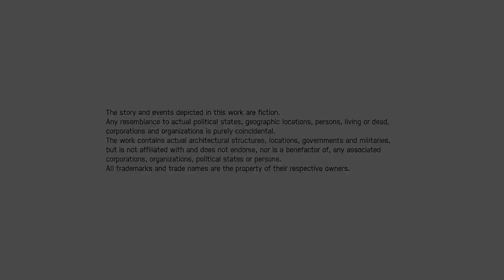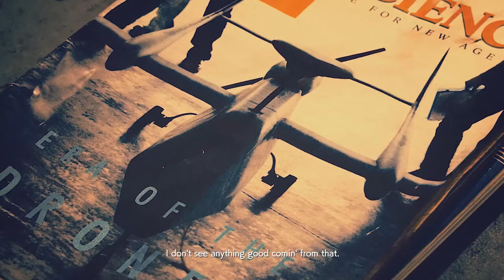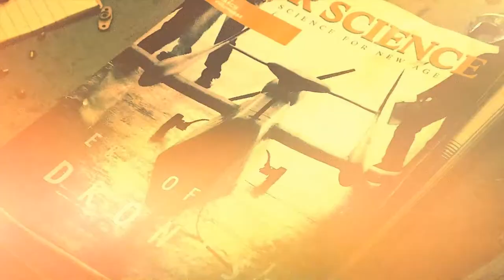ACE COMBAT 7 - When Osea went broke - Mission 1 - ACE difficulty with F-104 *No Commentary*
After a pandemic wiped though the Strangereal, Osea's economy is in complete dismay due to poor pandemic control...
So when a new pilot was reassigned to IUN stationed at Fort Greys AFB... Osea could spare him nothing but an old F-104 "Star Fighter" from many wars ago...  Hope he won't crash it on the way there... (Plus it a Peacekeeping force, they always gets the hand-me-downs...)

Named ACEs: (Scroll down for timestamps)
**You must finish the campaign once, then RE-PLAY the campaign (or re-play each mission in "FREE MISSION" mode to trigger and spawn named ACEs)

Mission 1: Mig-21 "Pyro"
(Can not triggered by F-104, must use an aircraft with muti-AA such as 4AAM/6AAM/8AAM.)

Timestamps:
0:00 - Game Menu and Disclaimer for the whole game
0:14 - Reset Campaign progress (Will not erase unlocked weapons and aircraft).
0:24 - Game Story Intro Video
3:25 - F-104, Cleared for takeoff.
4:55 - Thank you Kazutoki Kono
5:06 - Mission 1 Briefing
6:53 - Weapon and Parts Load out
7:43 - Scramble
10:15 - "Pyro" trigger point (must use muti-AA, shot all 4 down with 1 salvo)
10:55 - "Pyro" Will spawn at this time if the trigger was achieved.
15:08 - Replay
16:17 - Mission Debriefing
Rules of the play-through:
ACE difficulty, Cockpit view only (except when "sightseeing"), S rank, Continues Campaign, F-104 only (no post stall maneuver), and no excessive negative Gs (in other words: no excessive pitching/pushing the nose down), keyboard control

Since I intended to use these as tutorials for people trying to get S ranks and Named ACEs (for "Special" skins), I showed all the parts I used (I tend to use same parts load out for most planes). I would also try trigger all ACEs, except for 2 occasions (Pyro and Chasseur), where it was very difficult or downright impossible due to F-104's limited weapon sets.
Also I avoided using "Restart from Checkpoint" to get full health/ammo as much as possible. Again, F-104 really can't carry much and some missions doesn't have return line for you to resupply.

(I did practice using free mission, just to see if F-104 can achieve S rank or trigger Named Aces. That is why parts/weapon load out is different instead of matching the previous mission. Also, video editing is limited to add fade in/out in the beginning/end of the recording.)

"Ace Combat 7: Skies Unknown" is a Game made by Bandai Namco
Played on AMD Ryzen 5 3600 with Nvidia GTX 970
(Note: It can run quite well on all high setting with 1440p, but I was using Nvidia GeForce Experience to record it, and wanted it to stay at 60fps for as long as possible. Hence everything was tuned down quite a bit.)
Video Edited with Blender